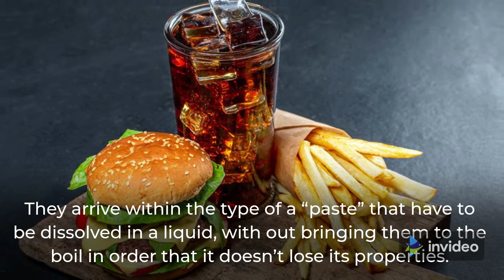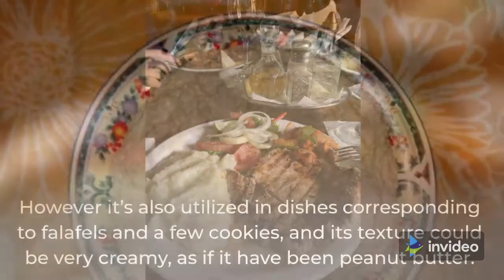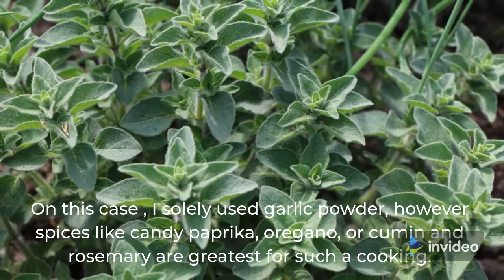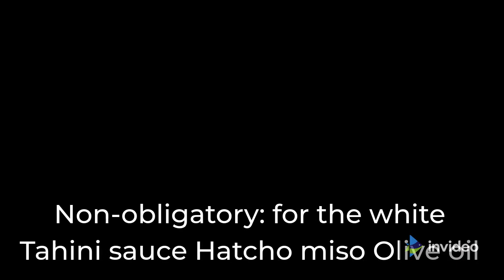Further crispy baked candy potatoes!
Good day everybody! At the moment I deliver a primary recipe.

Good for anybody who has an air fryer or “Air fryer” and desires to find new recipes, as a result of it’s a traditional.

These are tremendous crispy baked candy potatoes.

As well as, I serve them with a quite simple miso tahini and hatcho sauce.

Have you learnt these components? Hatcho Miso what’s it? Hatcho Miso is a soy-derived meals that’s great for broths, sauces, and soups.

I typically use it particularly in winter, to taste easy soups.

The flavour is salty and harking back to black olive.

They arrive within the type of a “paste” that have to be dissolved in a liquid, with out bringing them to the boil in order that it doesn’t lose its properties.

Tahini white, what’s it for? Tahini has many variations, however probably the greatest identified is white tahini.

It’s constructed from grinding white sesame seeds or toasted sesame, relying on the kind of tahini.

Its use in cooking is usually very centered on sauces and lotions.

Certainly, do you know that the standard hummus recipe requires tahini? However it’s also utilized in dishes corresponding to falafels and a few cookies, and its texture could be very creamy, as if it have been peanut butter.

Beneath I depart you a photograph, it’s the small Tahini 300gr from Naturgreen, however you even have sizes of 800gr and extra.
It provides all of the dishes a really totally different taste.

You should use it on toast, for dipping.

However above all it’s appreciated for its calcium content material! Tahini blanc naturgreen – recipes I feel each flavors is not going to depart you detached, however I like to recommend you to attempt it.

These are meals that provide new flavors and a variety of selection within the kitchen.

Miso, for instance, additionally has many sorts and when winter arrives you’ll admire with the ability to give a variety of taste to a broth or home made ramen 🙂 The trick for very crunchy candy potatoes The recipe for candy potatoes could be very simple and extra when you’ve got an excellent oven or an air fryer (can we speak in regards to the freshness of air fryers? With potatoes, it’s a query of giving them a previous cooking time to have an inside tender, and earlier than baking, make a mixture of oil + cornstarch.